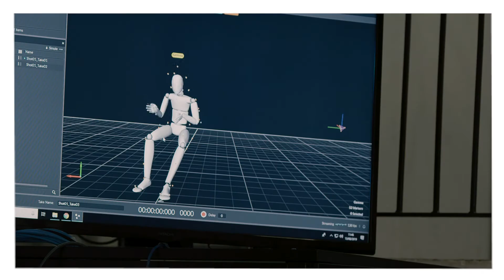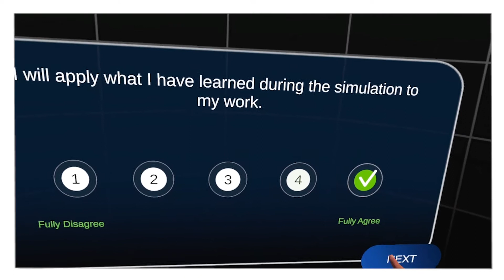Safeguarding VR - Case Study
A Safeguarding Training VR experience designed to empower aid workers to practice conversations with safeguarding survivors.

Co-developed with BODYSWAPS and piloted by the UNHCR, Save the Children, the International Labour Organization and the Norwegian Refugee Council.

The app will be distributed for free on the Oculus Quest as well as through Cardboard versions available on iOS and Android.

Safeguarding VR won both the “Best XR Project in Education and Training” and the “Grand Prix” at the Virtuality XR Awards in Paris in November 2019.